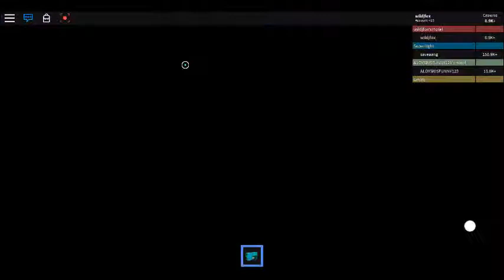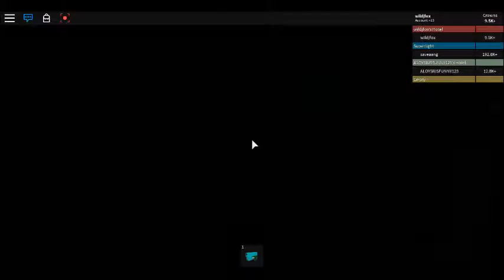roblox hotel empire tycoon #1